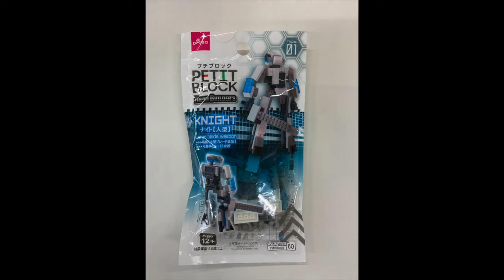【FOR SOUVENIRS!】100YEN SHOP〜PETIT BLOCK『KNIGHT』